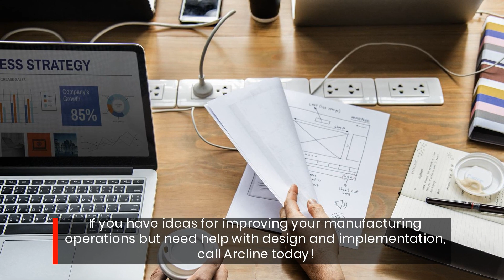Arcline Fabrication Can Design, Build & Maintain Manufacturing Equipment In Rockford IL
Looking for quality fabrication services for your Chicagoland business?